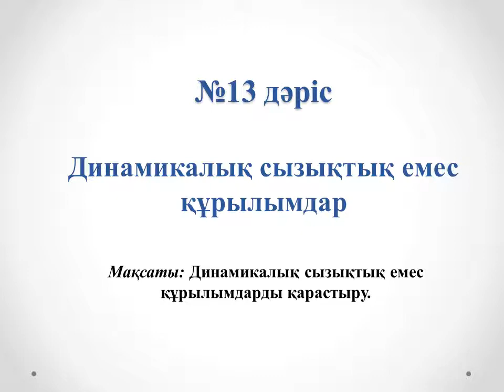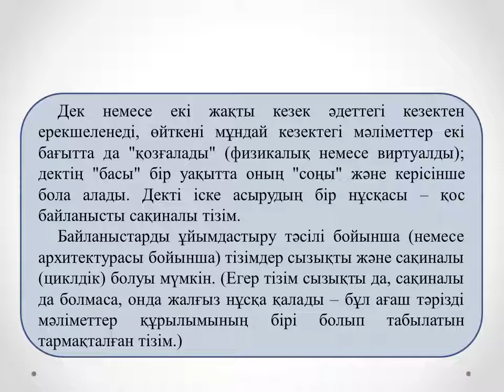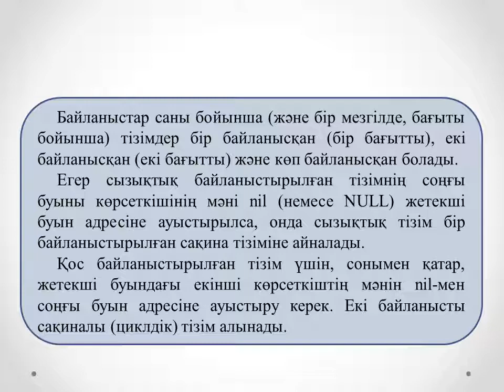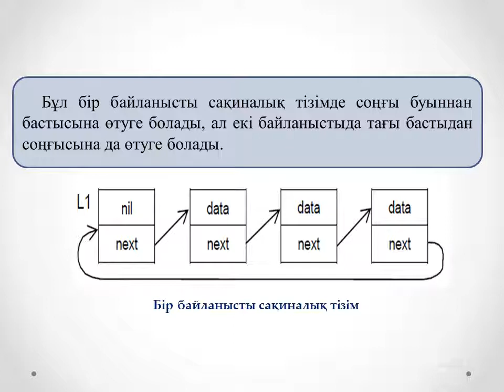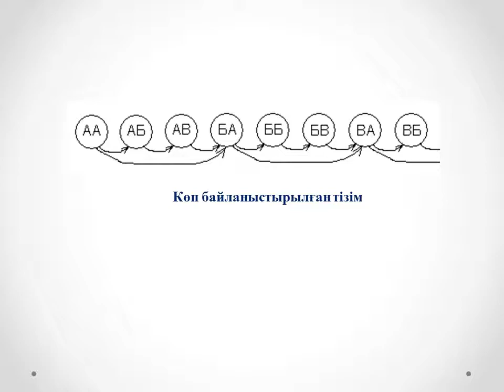Программалау негіздері .2 ФКО. №13 лекция. Динамикалық сызықтық емес құрылымдар